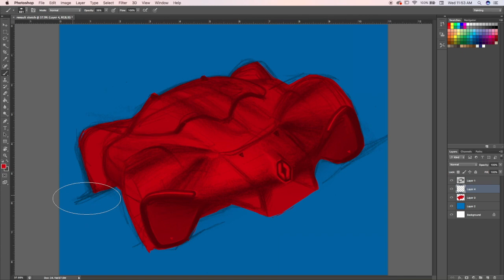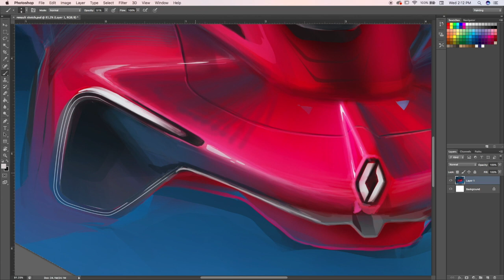OCORPDESIGN How To Render- 2021 Renault Sketch-Car Design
Full Videos Available - Visit Official Website. E-Learning-Car-Design.

Global E-Learning Platform- Car Design